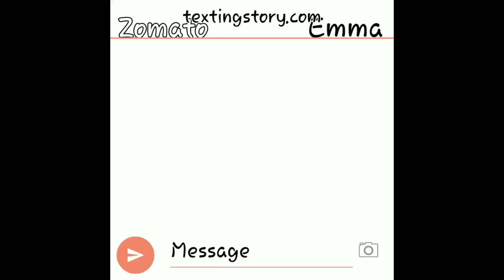Zomato delivery boy attack Animated | Truth revealed | Viral | Gacha mini today trend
In this video you guys saw the truth behind this Zomato Delivery boy case. Actually this is the REAL truth behind this case. Zomato delivery boy is an innocent guy cause the fault isn't on him the lady is spreading rumors that the whole fault is on this delivery boy. That too this is Animated so, kids can also see this. This is a small Gacha Trend Viral video. The Zomato delivery boy attack case is actually so simple to understand. If you guys like crime files or videos, make sure your tuned in for the upcoming videos. In this video you will understand who is telling the truth hitesha chandranee or kamaraj. It is a Viral video going in Bangalore, India right now. Zomato delivery boy attack Animated | Truth revealed | Viral | Gacha mini today trend. It even came in news. Make sure your tuned up for the upcoming videos if your a fan of crime videos AND gacha life videos, cause the upcoming videos are the mixed video of both of them so, make sure your tuned up for the future uploads by subscribing our channel and the bell 🔔 button if you did comment down below "I did".